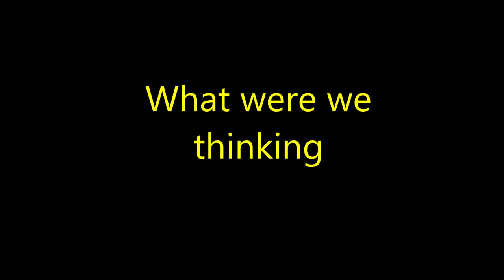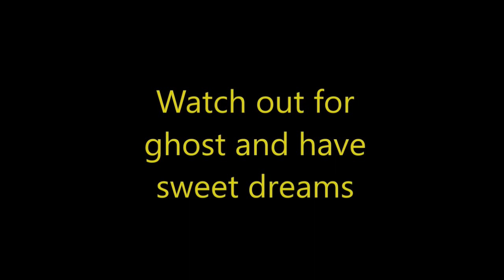What were we thinking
rest in peace Brah